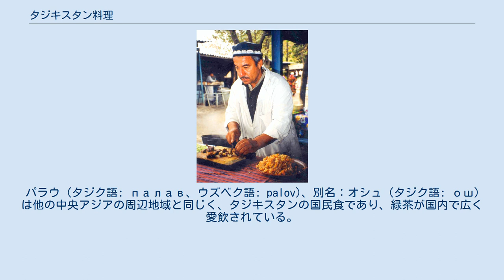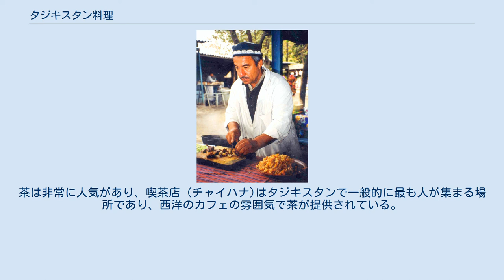タジキスタン料理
タジキスタンの饗応料理 タジキスタン料理 (タジキスタンりょうり) は、タジキスタンにおいて伝統的に食されてきた料理であるばかりでなく、ロシア、イラン、アフガニスタン、ウズベキスタンといった周辺地域においてもタジキスタン料理は一般的なものとなっている。
パラウ (タジク語: палав、ウズベク語: palov)、別名：オシュ (タジク語: ош) は他の中央アジアの周辺地域と同じく、タジキスタンの国民食であり、緑茶が国内で広く愛飲されている。
伝統的なタジキスタン料理ではドライフルーツやナッツの盛り合わせとハルヴァが食事の最初に出され、他にも小皿で甘味が出された後スープや肉料理が出され、最後にパラウが出される。
 タジキスタン料理は伝統的には手で大皿から掬って食べる形式をとる。
 市場で販売されている伝統的なナン パラウを作るタジキスタンの料理人 パラウもしくはオシュ、一般的にはプロフ (ピラフ)として知られている料理は、黄色のカブや人参、ひき肉といった材料を細かく刻んで米とともに植物油や羊脂を用いてカザンと呼ばれる鉄製の大釜で炒めた後、蓋をせずに炊きあげた料理である。
肉はさいの目切り、人参は短冊状に切り、米は人参や油で黄もしくはオレンジ色に色づくまで炒める。
パラウは通常テーブルの中央に大皿で提供されることが多い。
 伝統料理としては他にクルトブ (Qurutob、タジク語: қурутоб、クルトップとも呼ばれる) がある。
この料理名は料理の工程から名付けられており、 塩分の多いチーズの塊であるクルト (タジク語: қурут)を水 (オブ、タジク語: об) で溶き、その液体を薄い層状の平パン (ファティール、パティール、タジク語: фатир、より正確にはファティール・ラフハニー - фатир равғанӣ、バターもしくは羊脂を用いて作るファティール) の欠片に注ぐ。
最後に飴色になるまで炒めた玉ねぎや他の野菜を載せて提供され、肉が料理の材料として用いられることはない。
クルトブもまた国民食と考えられている。
 食事は通常中央アジアの平パンであるナン (タジク語: нон)とともに供される。
タジク人の食卓において主菜はあるがナンがない場合、食事が不足していると言うとされる。
ナンを地面に落とした場合は、人々は物乞いや鳥のため、落としたナンを棚の上においておく。
しきたりによれば、ナンを上下逆さまに置くと悪い運を呼び込んでしまうとされており、別のナンで無い限り、他の料理をナンの上に載せる際にも同様のことが当てはまる。
 伝統的なタジキスタンのスープは主に肉と野菜のスープ (シュルバやピティなど)と、肉の入った麺料理 (ラグマンやウグロなど)がある。
ファーストフードや副菜に当たる料理としては、マンティ (小麦粉でできた生地に肉や野菜を詰めて蒸した料理)、トゥシュベラ (Tushbera、ペリメニ)、サムサ (三角形をした生地に肉や玉ねぎを詰めてタンドールで焼きあげたもの)、ベリャシ (belyashi、タジク語: беляши、酵母生地にひき肉を詰めて揚げたもので、ピロシキに似た料理)等がある。
 通常タジキスタン料理において前菜の一部として提供される、平パンの欠片で掬って食べるような日常食としては、チャカ (chaka、サワーミルク)や濃いヨーグルト、カイマク (高脂肪のクロテッドクリーム)などがある。
クルト (Qurut) の塊は軽食もしくは冷たい飲料に加えて提供されることもある。
伝統的なタジキスタンの飲料ではないものの、飲むヨーグルトとして知られるケフィアも朝食で出されることが多い。
 夏季のタジキスタンでは様々な果物が販売される。
ブドウやメロンといった製品はソビエト連邦時代に盛んに栽培されて有名になった。
バザールではザクロ、杏、スモモ、モモ、リンゴ、ナシ、イチジク、カキといった果物も販売されている。
 茶は通常食事とともに出され、来訪者がある場合はホスピタリティの一環として食事以外の時間であっても提供される。
タジキスタンの茶は陶器製のポットを用いて熱い状態で提供され、砂糖などは入れずに持ち手のない小さなカップ (ピヤーラ)に入れて出される。
茶は非常に人気があり、喫茶店 (チャイハナ)はタジキスタンで一般的に最も人が集まる場所であり、西洋のカフェの雰囲気で茶が提供されている。